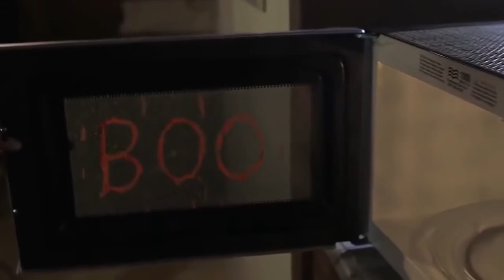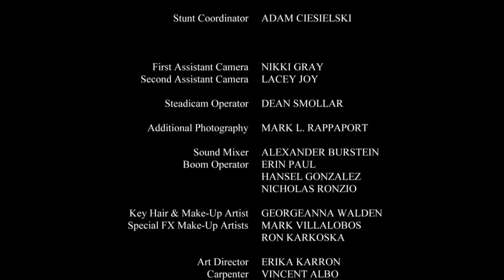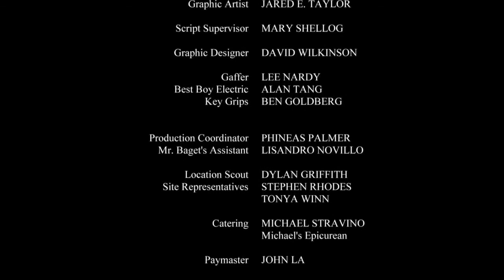NOITE DE TRAVESSURAS ( 2013 ) ( TERROR SLASHER ) ( 79% Gostaram deste Filme )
SINOPSE:
Uma adolescente de dezessete anos que ficou cega após um evento traumático emocional quando tinha oito anos, num acidente de carro que matou sua mãe. Ela faz tratamento psicológico para tentar um dia recuperar a visão. Vivendo com seu pai super protetor, David (Daniel Hugh Kelly), ela tem um namorado, Jimmy (Ian Bamberg). Na véspera do “Halloween”, sozinha em casa após seu pai se ausentar para um raro encontro amoroso, a jovem é atacada por um psicopata assassino mascarado usando uma capa amarela de chuva (interpretado por Adam C. Edwards, mais conhecido por seus trabalhos como dublê). O desafio da garota agora é conseguir se defender, mesmo com as dificuldades causadas pela cegueira, lutando por sua vida contra um invasor que está eliminando todos que chegam perto dela.